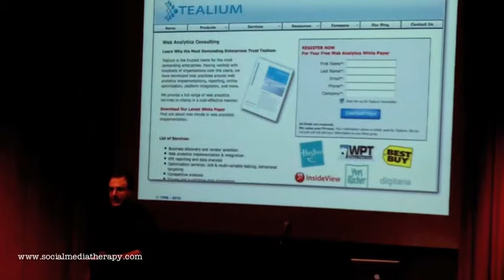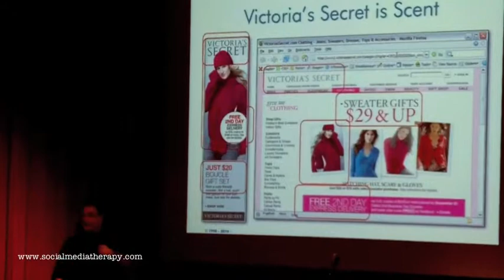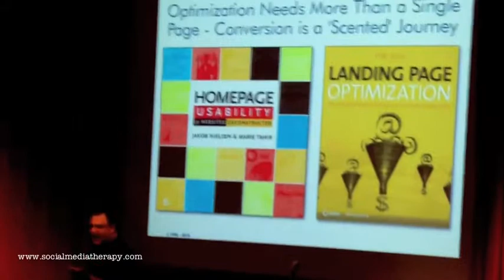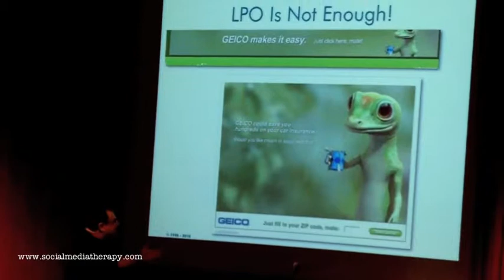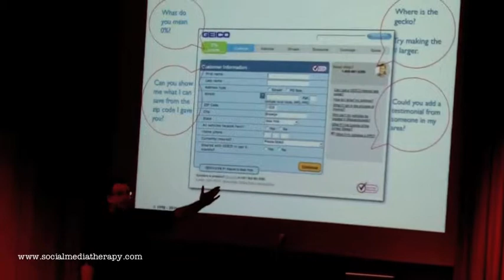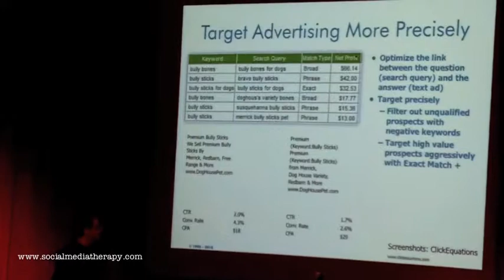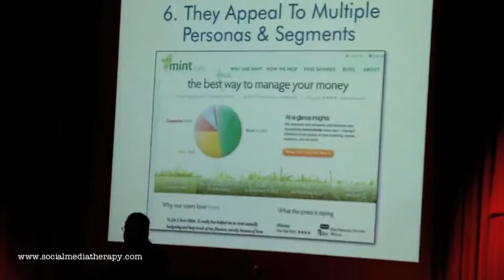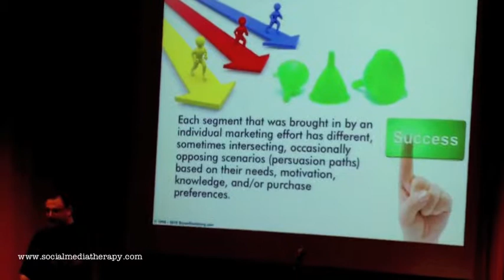Jeffrey Eisenberg (video 3/9) Shares Conversion Secrets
Jeffrey Eisenberg talks conversions at the The Austin Internet Marketing Meetup - SEO/SEM/SMO/PPC. In this video he shares secrets 4 through 6 of top converting websites.

4. They Maintain A Scent
5. They Make A Strong First Impression
6. They Appeal To Multiple Personas & Segments

If you are interested in having Jeffrey or Bryan Eisenberg speak to or coach your company, just
Or follow them on twitter: